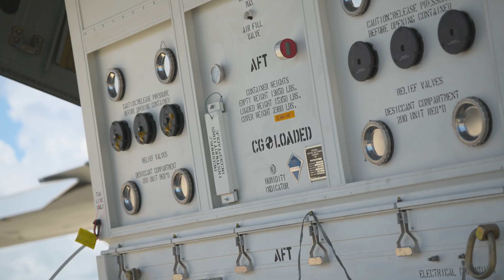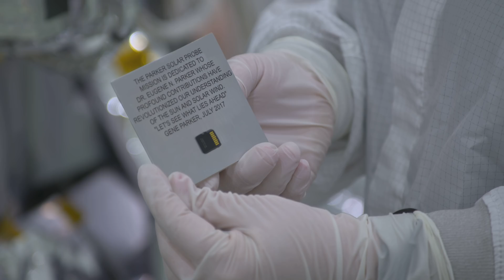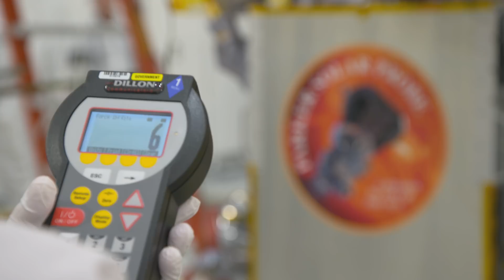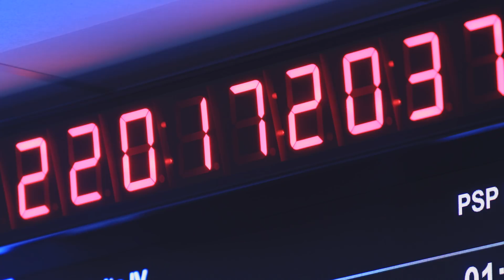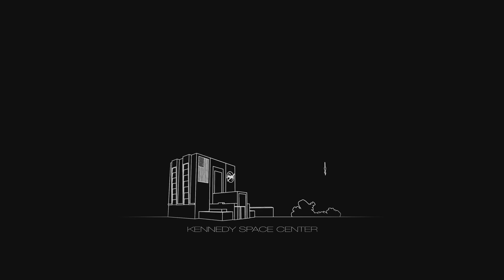Parker Solar Probe Countdown to T-Zero for a Journey to “Touch” the Sun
NASA's historic Parker Solar Probe mission that launched Aug. 12, 2018 from Space Launch Complex 37 on Cape Canaveral Air Force Station in Florida will revolutionize our understanding of the Sun. The Parker Solar Probe spacecraft will travel through the Sun’s atmosphere, closer to the surface than any spacecraft before it, facing brutal heat and radiation conditions — and ultimately providing humanity with the closest-ever observations of a star. This is a look at the moments leading up to T-Zero for NASA’s mission to "touch" the Sun.